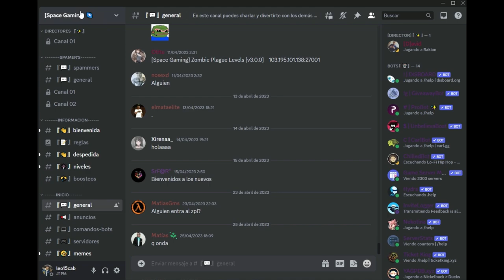BAJAMOS A NOVA 1 | TODO O NADA PT.2 (CS GO)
•►Agrégame en discord :
leo15cab (hashtag)1196

▃ ▅ █ Bienvenidos a la Comunidad [Space Gaming] █ ▆ ▃
█★★★► AGREGA A FAVORITOS NUESTRA IP ◄★★★█
★★★► Capture The Flag + Battlefield 2 [VE] 【★】 IP►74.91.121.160:27000 【★】
★★★► [Space Gaming] Oficial #1 - Old School [VE] 【★】 IP►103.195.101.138:27000【★】
★★★► [Space Gaming] | PUG/SCRIM 5vs5【★】 IP►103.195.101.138:27005【★】
★★★► [Space Gaming] ZOMBIE PLAGUE + NIVELES 【★】 IP►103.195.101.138:27001【★】
◆► SERVIDOR ACTIVO 24/7
◆► BUENOS ADMINS
◆► VENTAS DE ADMINS
◆► NADA DE WALL, AIMBOT, CDHACK
◆► 0 LAG
◆► PROTECCION ANTI-HACK
◆► ADMINS 24/7
◆► FAST-DL ( DESCARGA RAPIDA )
◆► DOBLE PROTOCOLO ( STEAM Y NO STEAM ) █★★★►FUNDADOR◄★★★█
【★】•► [D]avid ► David Zambrano Reinoso